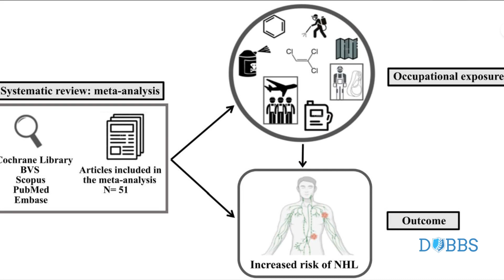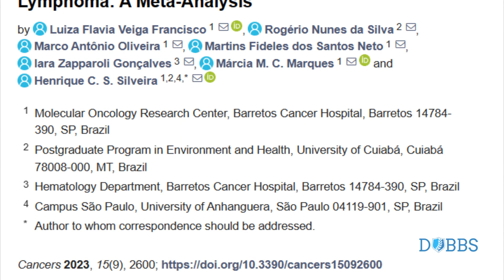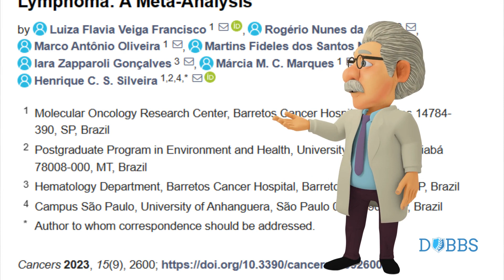Journal Club: Occupational Exposures and Risks of Non-Hodgkin Lymphoma